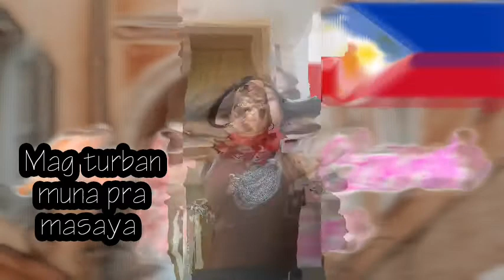3 mins Easy and quick make up tutorial..